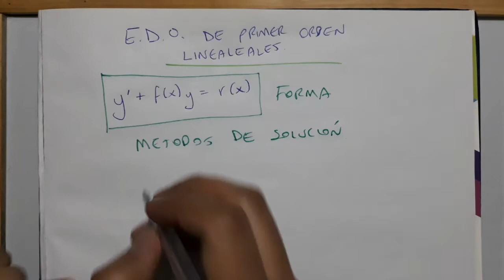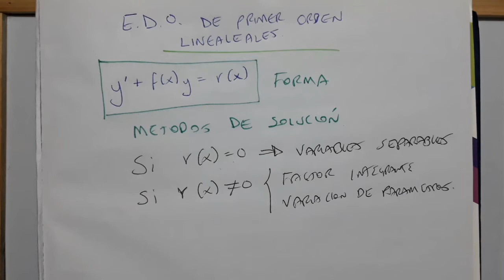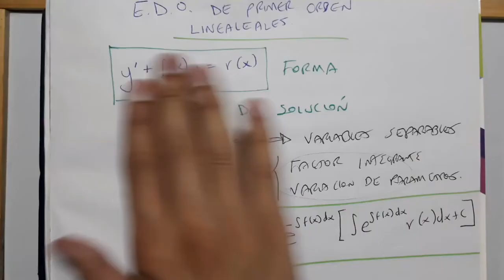ECUACIONES DIFERENCIALES DE PRIMER ORDEN LINEALES CLASE COMPLETA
y'+3x^2y=x2   6:00

(3y/x-8)dx+3dy=0   14:40

xy'-3y=x^4senx    25:55

xy'-2y=3x^2+2x     30:38